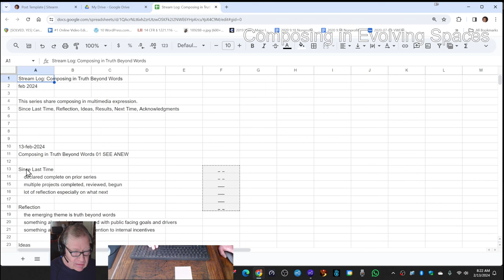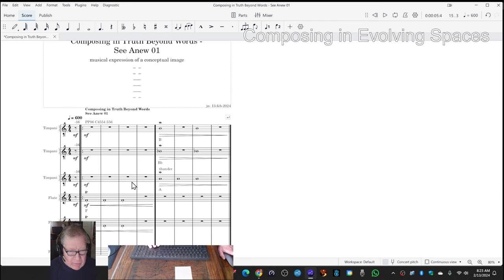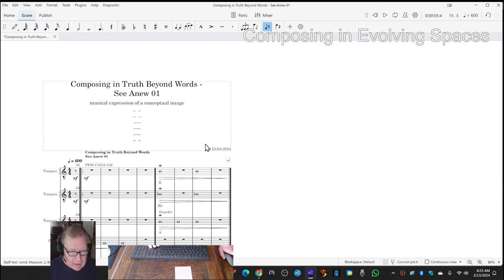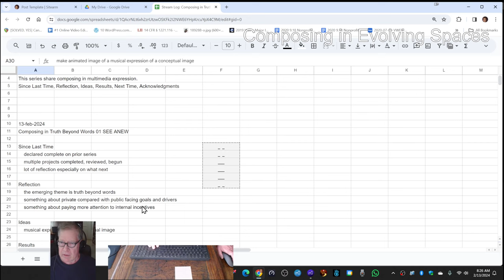Composing in Truth Beyond Words 01 SEE ANEW Stream Highlight 13 Feb 2024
made See Anew 01 musical expression of a conceptual image
This series shares composing in multimedia expression.